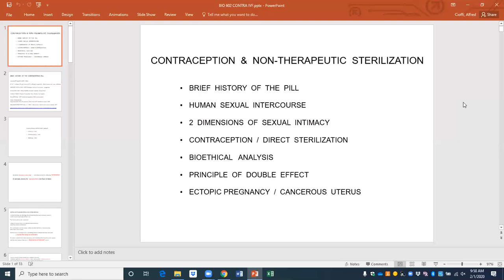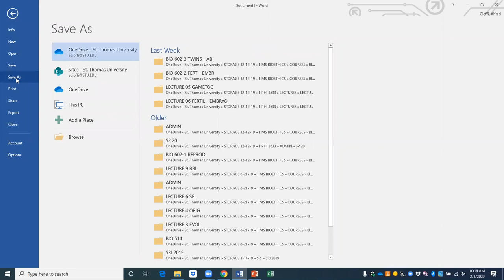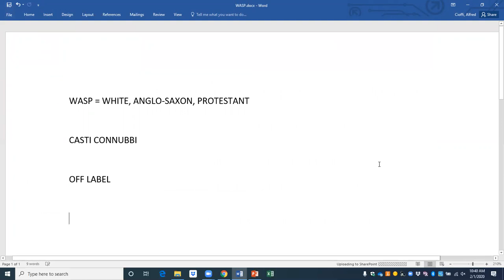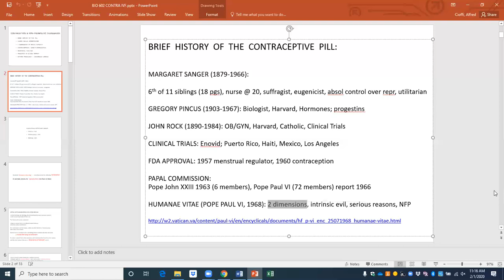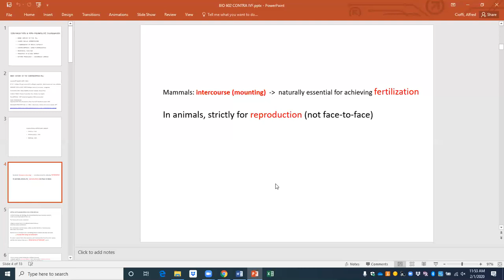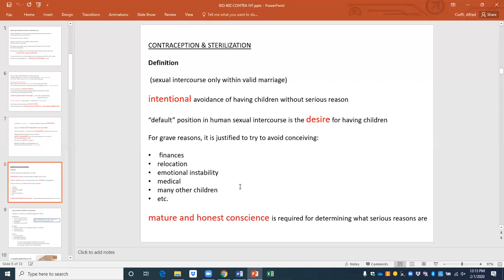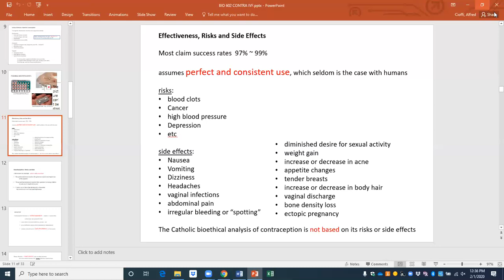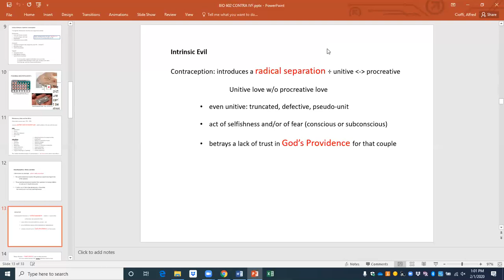BIO 602 CONTRA 2 1 20